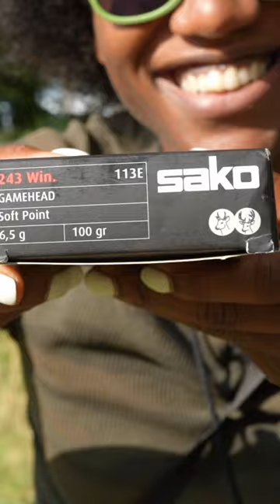Nicole Moore, has a knack for getting shooting permission.